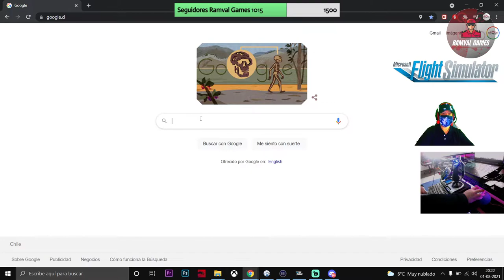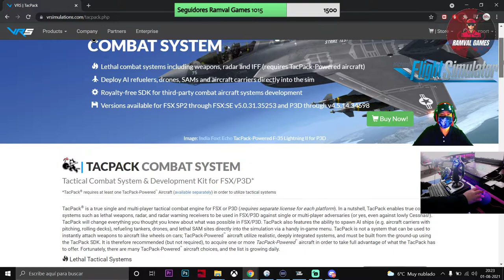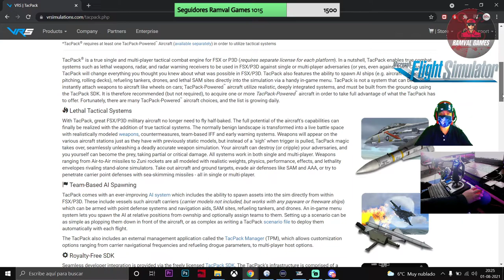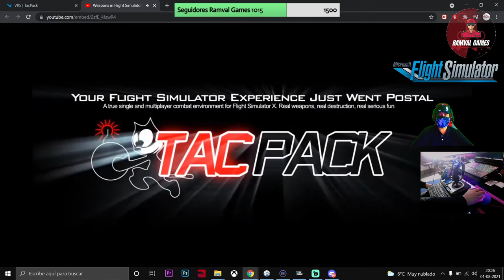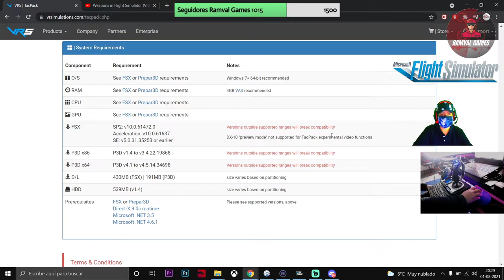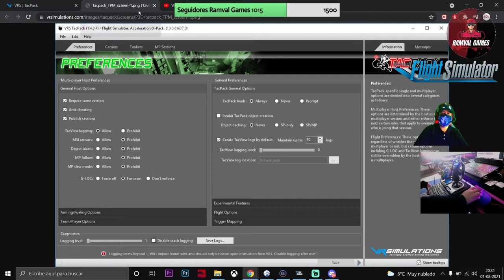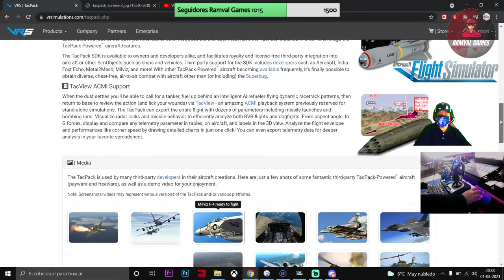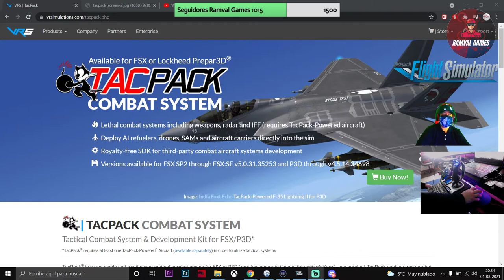VUELO VFR POR NAPOLES